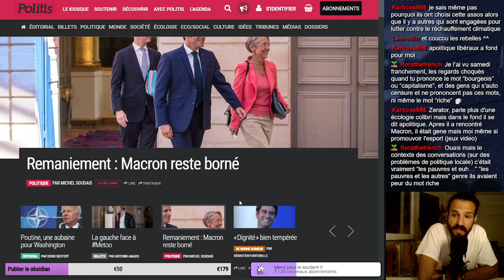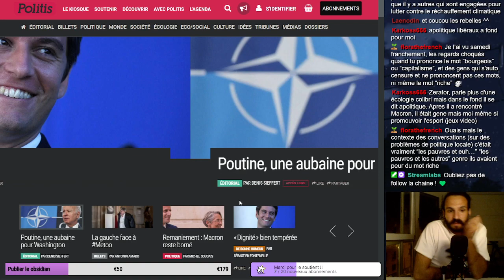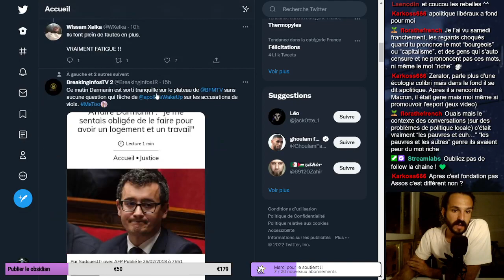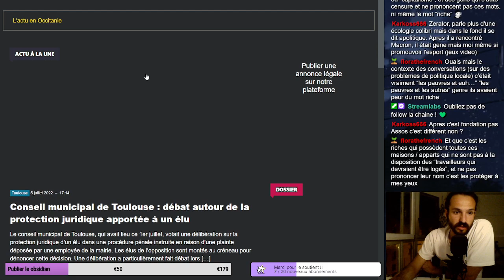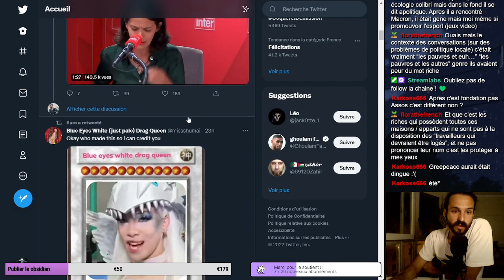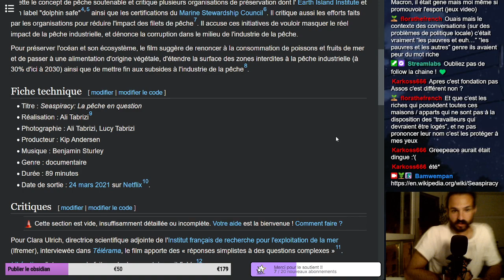(Réflexion) Comment on en arrive à se faire niquer par le Greenwashing ?? (Zevent et GoodPlanet)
Mdr j'ai coupé à l'arrache mais si vous voulez regarder l'article sur la pêche c'est

Le discours est court, mais c'est plus une réflexion qu'on à souvent sur le stream. Mais comment on en est arrivé la. Bien sûr la réponse évidente c'est la dépolitisation global de la société et la libéralisation de celle-ci, l'éclatement des partis politiques, l'imprégnation des idées néolibérales dans le quotidien, l'idée que l'ascenseur sociale existe encore (mdr). Bref toutes ces choses sont une  des réponses.
Bref, comme d'habitude, ne tapez pas sur l'individus en tant que tel, c'est les structures qui pose problème. Zerator n'est qu'un maillon dans cette grande structure.

Bonne VOD